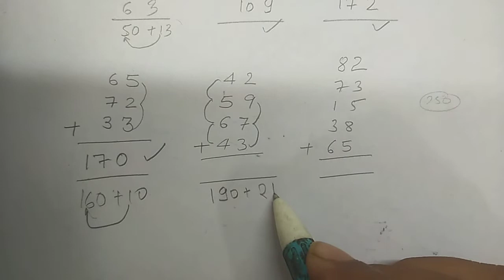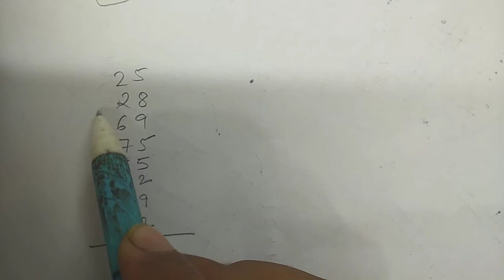जोड़ने का सरल तरीका/ ऐसे जोड़ो कैलकुलेटर भी फेल/ How to addition easy way#maths